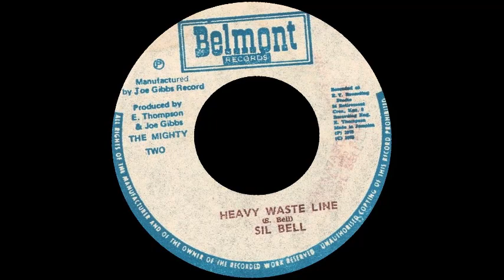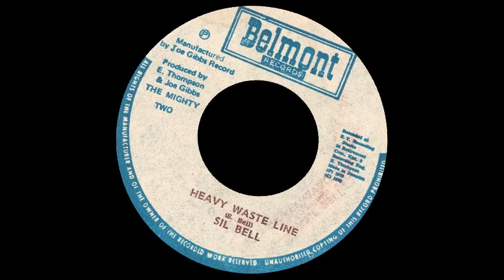▶️ [1975] Sil Bell ☢ Heavy Waste Line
☢️ 𝗗𝗿𝗲𝗮𝗱𝗡𝗼𝘁𝗲 • Broslloyd Campbell · SIL BEL · The Bell 🇯🇲
☣ 𝗦𝘂𝗳𝗳𝗲𝗿𝗮𝘁𝗶𝗼𝗻 • Joe Gibbs ☠ Errol 'ET' Thompson + Joe Gibbs
☣ 𝗚𝗼𝗿𝗴𝗼𝗻 • Belmont Records ⇨ Joe Gibbs Music